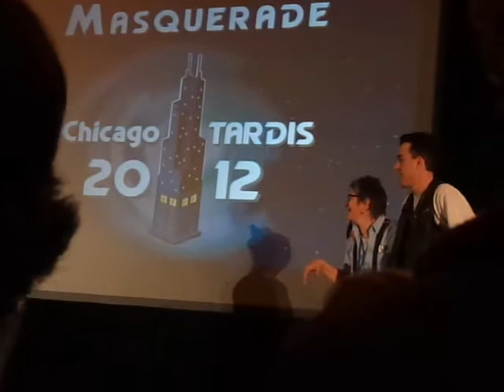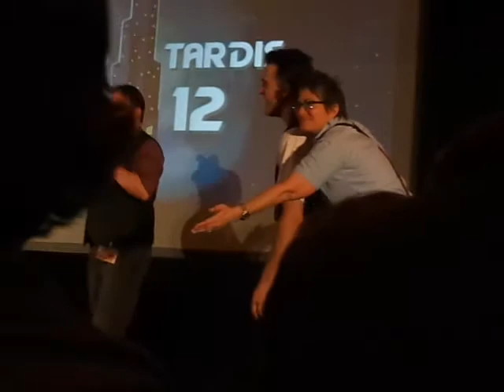Chicago TARDIS 2012 The Scarlet Blade part 2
Most of The Scarlet Blade presentation. Unfortunately, I wasn't able to record the ending, and getting clear shots of the action was virtually impossible. Still, you can see much of what went on. It was fun!